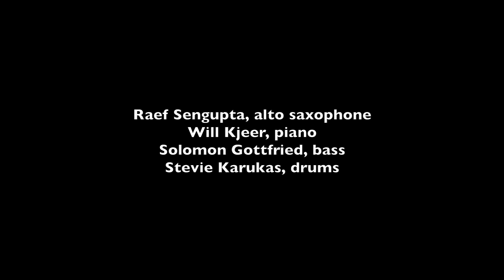"Post-Impressionism At Work" by Will Kjeer & Solomon Gottfried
"Post-Impressionism At Work", an original piece written by Will Kjeer and Solomon Gottfried, played at the Senior/Post-Graduate Recital of Raef Sengupta & Will Kjeer. Dendrinos Recital Hall - Interlochen Arts Academy. May 4, 2015.

Raef Sengupta, alto saxophone
Will Kjeer, piano
Solomon Gottfried, bass
Stevie Karukas, drums